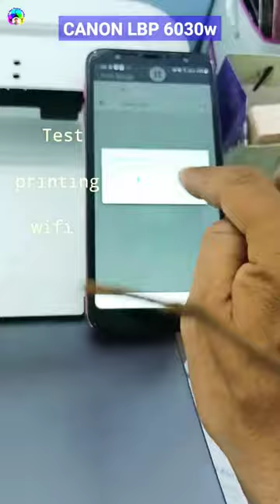Test In Wifi - Máy In Canon LBP 6030w | 404 Not Found printer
Máy In Canon LBP 6030w - Test In Điện Thoại - In Wifi | 404 Not Found printer @Phongprinter @CanonUSA